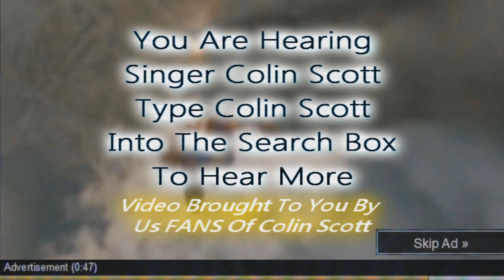Alicia Keys Girl On Fire Live Performance 1080p HD New Day Europe Music Awards AMA MTV EMA Video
Alicia Keys Girl On Fire Live Performance Ft Nicki Minaj 1080p HD New Day Europe Music Awards AMA MTV EMA Video Brand New Me Lyrics AliciaKeysVEVO  Official GMA Ellen Degeneres Interview Jay Leno Jimmy Fallon Simon Cowell Britney Spears X Factor Demi Lovato UK USA American Idol BGT AGT EMA TCA KCA VMA BMA AMA 2013, 2014, 2015,  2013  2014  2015, Beyonce, Ratchet, Taylor, Swift, Grammys, Awards, Interview, Sexy, Kim, Kardashian, ACM CMA WMA SNL MMVA DWTS Lady Gaga ARTPOP Live Justin Bieber Boyfriend Selena Gomez Mariah Carey Nicki Minaj Katy Perry Taylor Swift Red One Direction Shakira Drake Lil Wayne Eminem Beyonce Jay-Z Rihanna Chris Brown Adele Kanye West Kelly Clarkson Duets Jennifer Lopez Pitbull  Bruno Mars Victoria Justice America's Got Howard Stern Talent LMFAO Sorry For Party Rocking Willow Smith Miley Cyrus Jonas Brothers Usher Nick Joe Cody Simpson Disney Jimmy Kimmel David Letterman Carrie Underwood Wiz Khalifa Jessie Latin Grammy Awards 2012 Grammys American Idol Final Performance Finals The Voice Christina Aguilera Maroon DWTS Dancing With The Stars Britain's Got Talent  New Song Blue Ivy Carter Album Tracklist Songs VEVO LadyGagaVEVO JustinBieberVEVO JennaMarbles Jenna Marbles One Direction Ariana Grande The Wanted Big Time Rush Victoria Justice Jason Derulo Steven Tyler Paula Abdul  National Anthem Super Bowl Halftime Concert Live Performance Taio Cruz Rascal Flatts Tim McGraw Faith Hill Country Hip Hop Rap Freestyle Hot Sexy Boobs Cute Funny Kitten Puppy Dog Cat Shane Dawnson sxephil  Ryan Seacrest Cover Fan Covers Preview Susan Boyle Remix Track List Tracklist Craig Ferguson Conan O'Brien "X Factor" Born This Way Ball Concert Cypher Birdman Good Morning America Today Show Good Morning Funny LOL Cat Dog Kitten Puppy Ray William Johnson Fred Boobs Breasts Hot Sexy Shoot Photo Slideshow On Screen Blues Country Pop Rock Rap Freestyle Mix Tape MixTape Judge Special Preview Teaser Clip Kiss Date Star Celeb Fight Beautiful New Vlog Monday Madonna Bruce Springsteen Sexy Hot Boobs  Brit British Germany France England Fan Phillip Phillips RayWilliamJohnson Ray William Johnson Twitter Facebook Usher Justin Timberlake Jason Derulo DEV Jennifer Hudson Miranda Lambert Blake Shelton Adam Levine Toby Keith Release Date Parody Skit Fight Feud Makeover Makeup Hair Style Dress Red Carpet Interview Avengers Show Duet Duets Born This Way Ball World Tour HD 720p 1080p High Definition Def Kiss Hug Hit Fan Judge Audition XFactor Special Show Vid Performance Album Diss Feud Fight Punch Kim Kardashian Twitter Tweet Facebook Teen Choice People Choice Ne-Yo Mariah Carey Pregnant 2 Chainz Rick Ross Rita Ora
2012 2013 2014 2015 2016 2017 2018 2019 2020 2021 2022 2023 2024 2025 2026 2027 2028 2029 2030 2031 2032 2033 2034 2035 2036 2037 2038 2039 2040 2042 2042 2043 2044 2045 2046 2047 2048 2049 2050

  AliciaKeysVEVO
Alicia Keys Girl On Fire Tracklist
1. De Novo Adagio
2. Brand New Me
3. When It's All Over
4. Listen To Your Heart
5. New Day
6. Girl On Fire
7. Fire We Make
8. Tears Always Win
9. Not Even The King
10. That's When I Knew
11. Limitedless
12. One Thing
13. 101